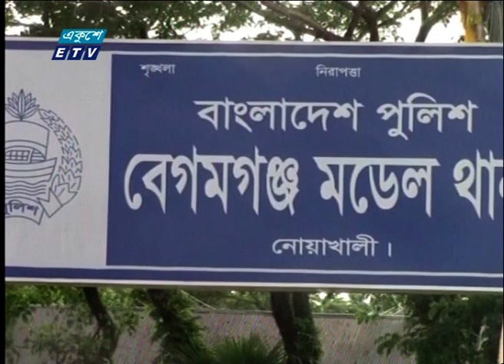নোয়াখালীতে গৃহবধূ নির্যাতনের ঘটনায় আটক ২ | ETV News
নোয়াখালীর বেগমগঞ্জে গৃহবধূকে নির্যাতনের ঘটনায় সোহাগ ও নূর হোসেন রাসেল নামে আরও দুই জনকে গ্রেফতার করেছে পুলিশ।
পুলিশ সুপার জানান, রাতে গোপন তথ্যের ভিত্তিতে গোয়েন্দা পুলিশের বিশেষ টিম অভিযান চালিয়ে তাদের গ্রেফতার করে। এ’নিয়ে একলাশপুরের নির্যাতনের ঘটনায় ৮ জনকে গ্রেফতার করা হলো। এর আগে গ্রেফতার প্রধান আসামী বাদলকে ৭ দিনের রিমান্ডে নিয়েছে পুলিশ। এছাড়া ইউপি সদস্য সোহাগ ৩ দিন এবং দেলোয়ারকে অস্ত্র মামলায় ২ দিনের রিমান্ডে নেয়া হয়েছে। অন্য আসামীদেরও গ্রেফতারের চেষ্টা চলছে বলে জানায় পুলিশ। ৪ অক্টোবর রাতে নির্যাতিতা নারী বাদী হয়ে বেগমগঞ্জ মডেল থানায় নারী ও শিশু নির্যাতন দমন আইন এবং পর্নোগ্রাফি নিয়ন্ত্রণ আইনে ৯ জনের বিরুদ্ধে ২টি মামলা দায়ের করেন।

২০০০ সালের ১৪ই এপ্রিল এটি সম্প্রচার কার্যক্রম শুরু করে। টিভি চ্যানেলটির খবরে নতুনত্ব ও অভিনবত্ব থাকার কারণে দর্শকদের কাছে বিপুল জনপ্রিয়তা লাভ করে। দেশ বিদেশের সর্বশেষ খবর, নাটক, সিনেমা, ডকুমেন্টারিসহ নানা খবর ও বিনোদনমূলক অনুষ্ঠান প্রচারিত হয় একুশে টেলিভিশনে।